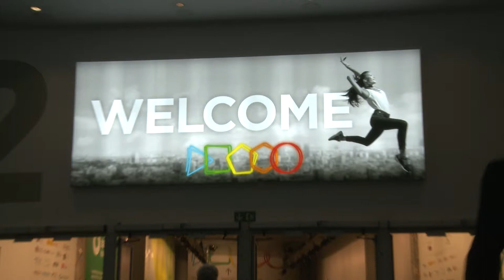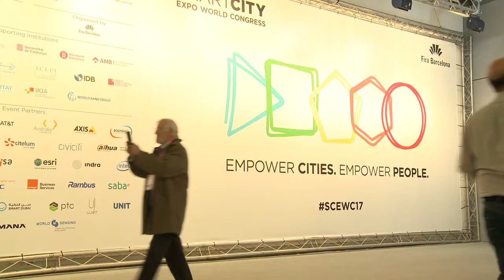El control del mercat del lloguer a Dublín - Dáithi Downey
Jornades Smart City Expo World Congress. Dáithi Downey, cap de política d’habitatge, investigació i desenvolupament de l’Ajuntament de Dublín, explica les accions que s’estan duent a terme a la capital irlandesa per afrontar la pujada dels preus del lloguer.